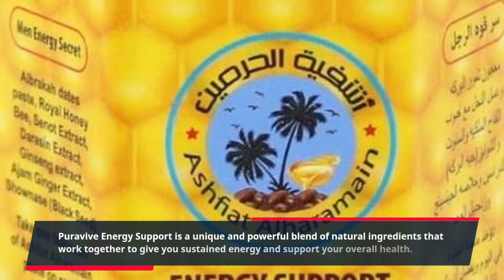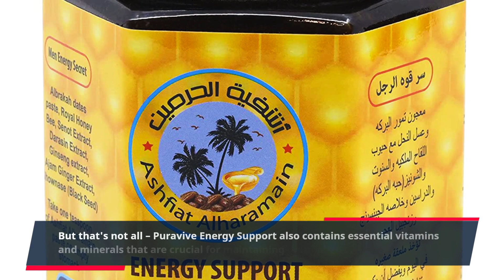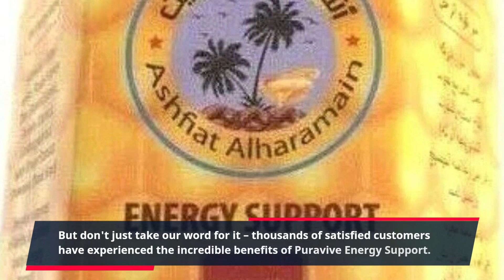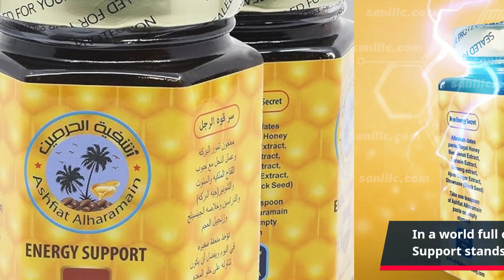"Unlock Your Body's Potential with Puravive: The Ultimate Energy Support Solution!"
Puravive Energy Support: The Ultimate Solution for Your Health and Vitality

In our fast-paced world, it's easy to neglect our health and well-being. We often turn to quick fixes and energy drinks to keep us going, but these can have negative effects on our bodies in the long run. But what if there was a natural and effective way to boost your energy levels without any harmful side effects? Introducing Puravive Energy Support – the revolutionary product that will change the way you think about your health and vitality.

Puravive Energy Support is a unique and powerful blend of natural ingredients that work together to give you sustained energy and support your overall health. With a combination of herbs, vitamins, and minerals, this product has been scientifically formulated to provide you with the ultimate energy support.

One of the key ingredients in Puravive Energy Support is Ashwagandha, an ancient herb known for its ability to reduce stress and increase energy levels. This powerful herb has been used for centuries in traditional medicine and is now backed by modern research for its effectiveness in boosting energy levels. Say goodbye to caffeine crashes and hello to sustained energy throughout the day.

But that's not all – Puravive Energy Support also contains essential vitamins and minerals that are crucial for maintaining optimal energy levels. These include Vitamin B12, which helps convert food into energy, and Magnesium, which plays a vital role in energy production at the cellular level.

One of the best things about Puravive Energy Support is that it is entirely natural and safe. Unlike other energy supplements on the market, it does not contain any harmful stimulants or additives that can cause adverse effects on your body. This makes it a popular choice for those who are looking for a healthy and sustainable way to boost their energy levels.

Not only does Puravive Energy Support provide you with sustained energy, but it also offers many other health benefits. By supporting your overall health, it can improve your immune system, promote better sleep, and enhance cognitive function. Say goodbye to feeling tired and sluggish and hello to increased productivity and well-being.

Using Puravive Energy Support is simple and convenient. It comes in easy-to-swallow capsules, making it easy to incorporate into your daily routine. Simply take two capsules in the morning with your breakfast, and you're all set for the day. Its natural formula makes it suitable for all adults, regardless of age or gender.

But don't just take our word for it – thousands of satisfied customers have experienced the incredible benefits of Puravive Energy Support. They have reported an increase in energy levels, improved mood and focus, and a significant boost in overall health and vitality.

In a world full of unhealthy energy boosters, Puravive Energy Support stands out as a natural and effective solution. Experience the difference for yourself and feel more energized, focused, and healthy with Puravive Energy Support. Don't let tiredness and fatigue hold you back – try Puravive Energy Support and feel the difference. Your body and mind will thank you.